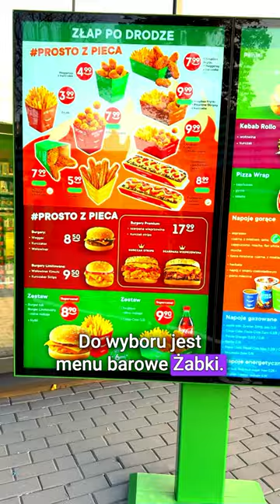🐸 Pierwsza w Polsce - Żabka Drive - jak działa? 🐸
📸 Technologia i gry na Instagramie: TechMatePL 📸
🎧 Obczaj na TikToku: TechMatePL 🎧
👍 Trzaśnij lajka na Facebooku: TechMatePL 👍